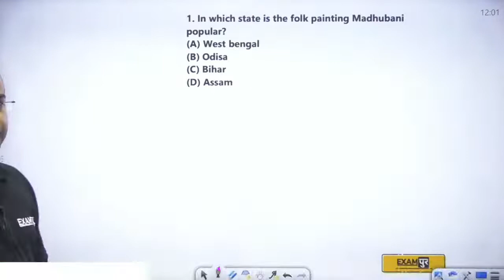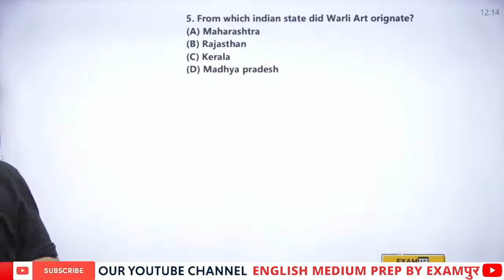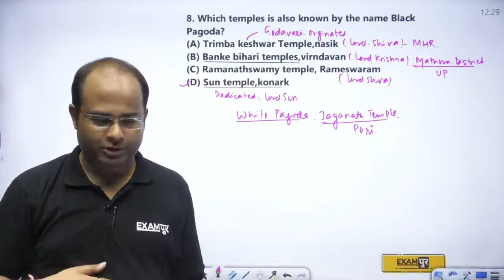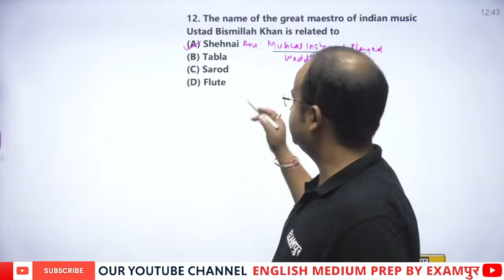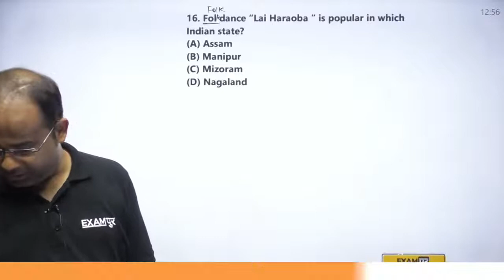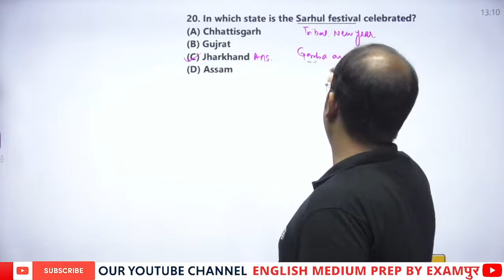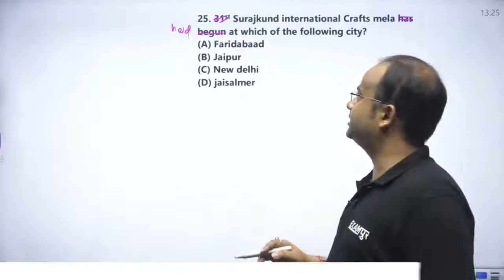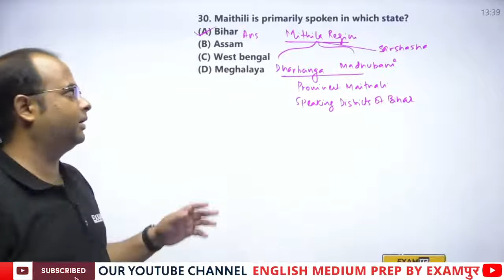SSC CGL/CPO/CHS || GA Art & Culture || Marathon || By Shashank Sir | @English Medium Prep By Examपुर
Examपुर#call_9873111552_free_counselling